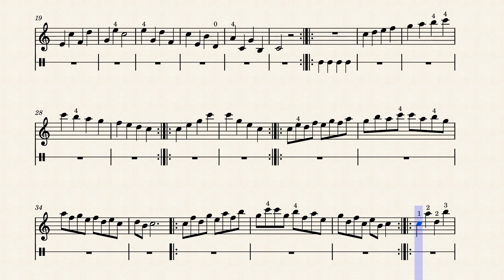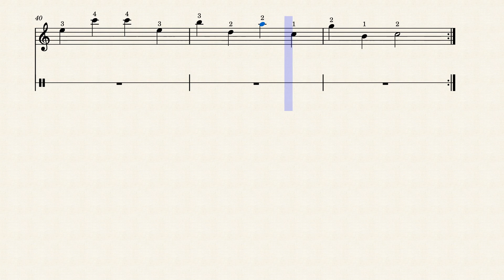C Major Scale – Lessons C Major Scale by McBethViolins